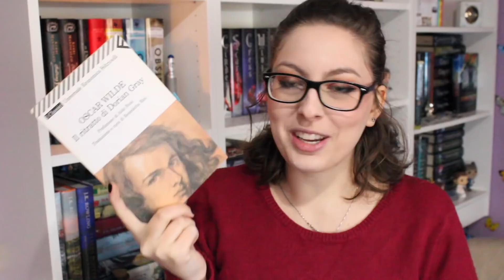TOP 10 I LIBRI PIÙ BELLI DEL 2018 📖📚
Ed ecco finalmente la mia top 10 dei libri più belli del 2018, qualcuno per caso si aspettava già che vincesse QUEL libro?
Sono piuttosto curiosa di conoscere le vostre letture più belle di quest'anno, fatemelo sapere giù nei commenti ♥